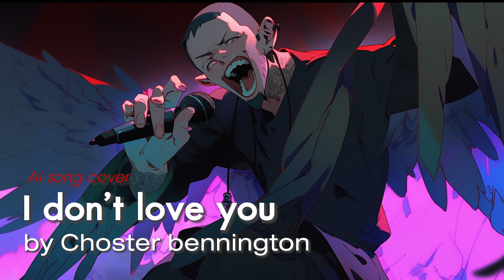I don't love you - Chester bennington (Ai song cover)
Original by My chemical romance - I don't love you
sing by Chester bennington (voice generated)